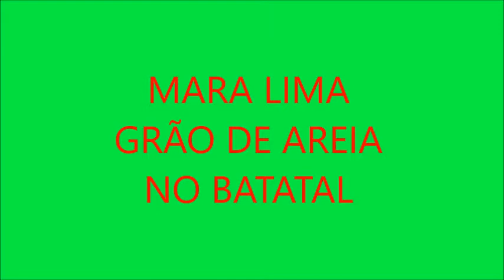MARA LIMA GRÃO DE AREIA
Louvor com Mara Lima Grão de Areia